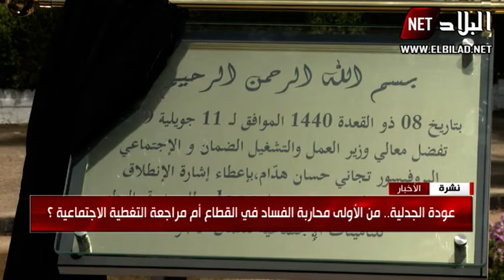الحكومة : علاج المصابين بالامراض الزمنة صار يكلفنا كثيرا